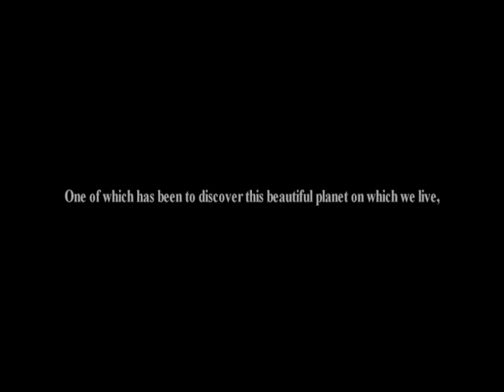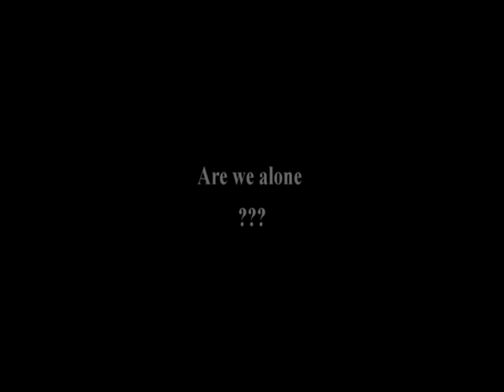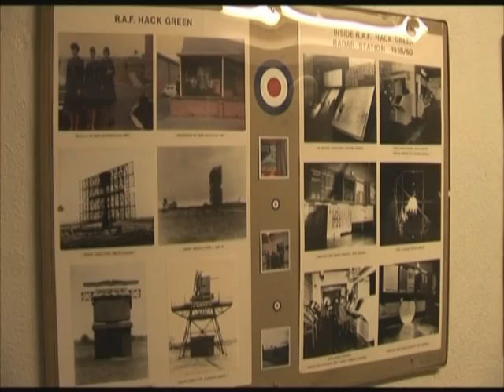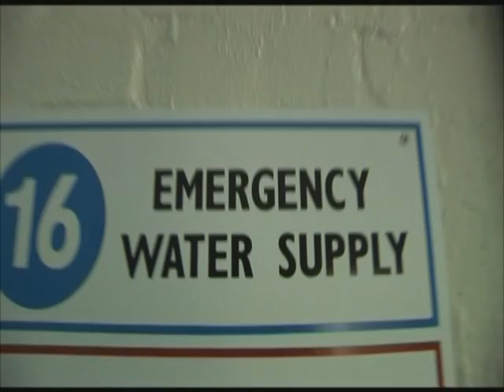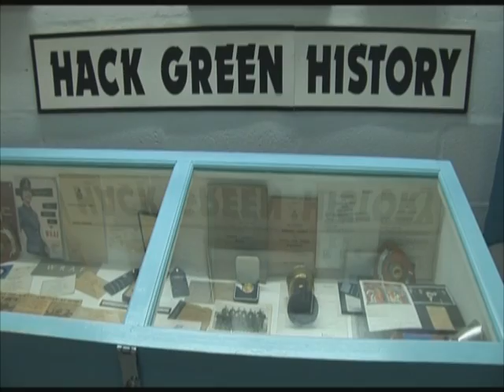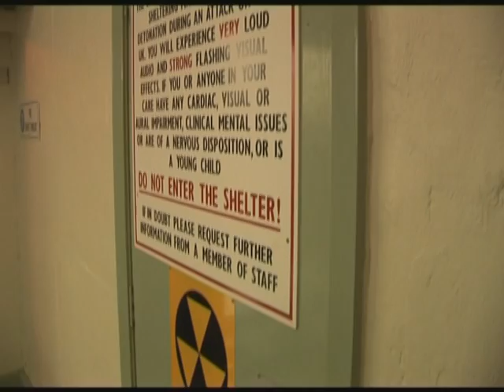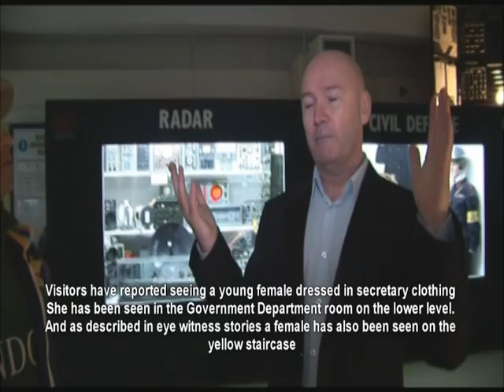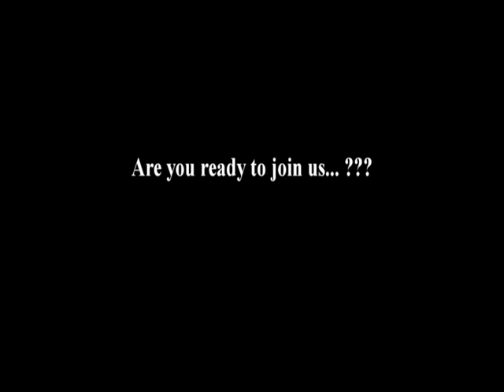Paranormal Minds - Episode 1 (Series 1) Hack Green Secret Nuclear Bunker UK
Presenter and Sceptic Frank Humphries invited eight public guests to Battle it out at four allegedly Haunted Locations around the UK...
This is Episode 1 from the first series, make sure watch this Episode at Hack Green Secret Nuclear Bunker and ready yourself for the full 6 Episode first Series...
As Presenter Frank, guest Mediums and eight public guests (4 Sceptics - 4 Believers) go head to head, to prove or disprove the existence of Ghosts and Spirits!

(Series 2 will be Released in November and December 2019)

Warning: Real People, Real Lives -
This is one Paranormal Battle...
This is PARANORMAL REALITY WITH A DIFFERENCE...

Guys we Completed All Episodes for you... Show Your SUPPORT And SHARE...